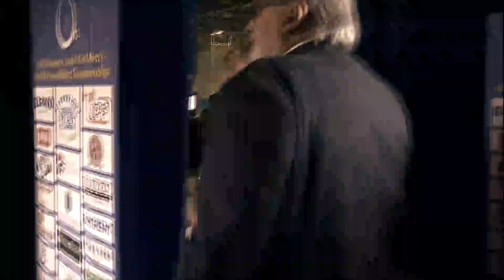Carl Yngvar Christensen aka CYC!!!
1175kg
475kg squat - 330kg benchpress - 370kg deadlift